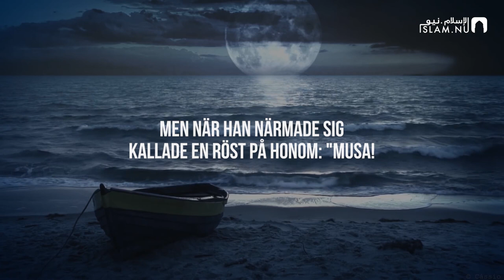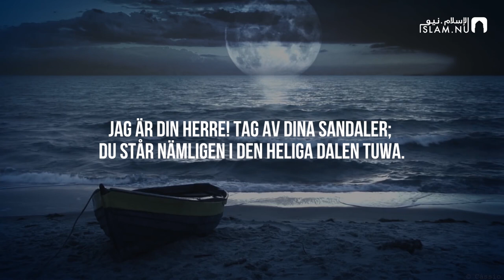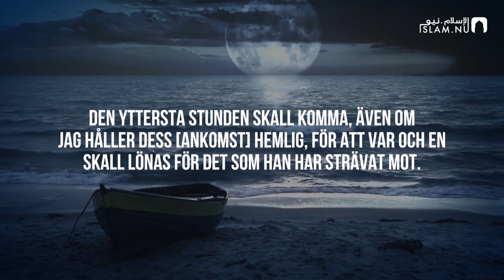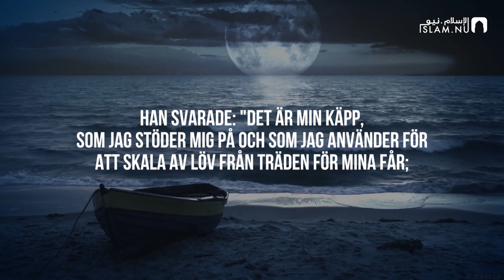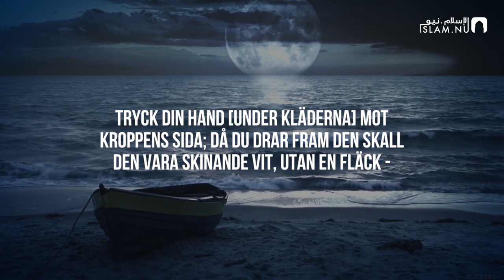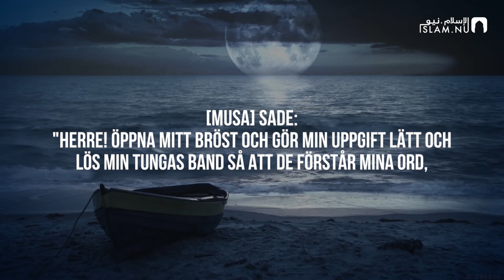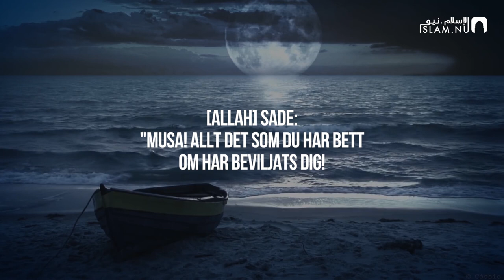Surah Taha (9-37) - Muhammad Siddiq Al-Minshawi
Koranen | Kapitel 5 - Taha | Vers 9-37
Recitör: Muhammad Siddiq Al-Minshawi